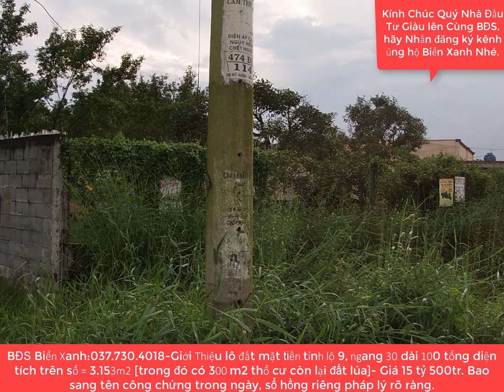CẨN CẢNH LÔ ĐẤT 30X100 MẶT TIỀN TỈNH LỘ 9-ĐỨC HÒA, LONG AN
Cần bán lô đất hướng nam, mặt tiền tỉnh lộ 9 thuộc Ấp Hậu Hòa, X. Đức Hòa Thượng, Đức Hòa, Long An. Cách cổng khu du lịch sinh thái Cát tường Phú Sinh 1,5km, Cách Sài Gòn 9,5km. Nằm ngay mặt tiền tỉnh lộ 9, diện tích 30x100 tổng S=3.153 m2( trong đó có 300 m2 thổ cư còn lại đất Lúa) thuận lợi mở nhà xưởng vì đã có điện 3 pha, biệt thự nghỉ dưỡng, Giá bán 15 tỷ 500tr bao sang tên công chứng trong ngày, sổ hồng riêng pháp lý rõ ràng.